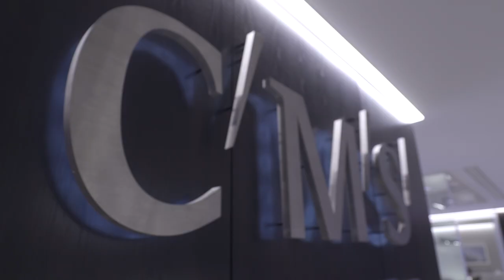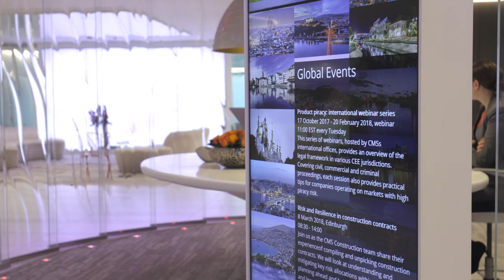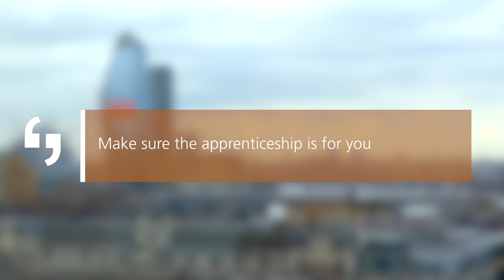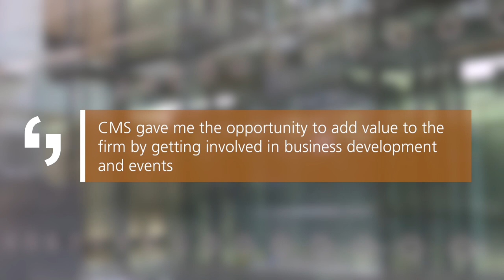Introducing the CMS solicitor apprenticeship scheme